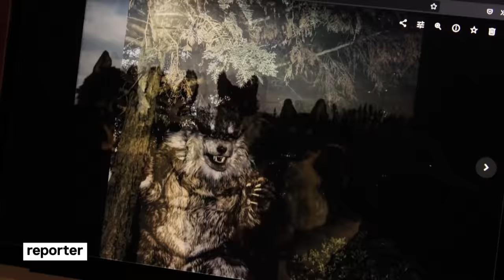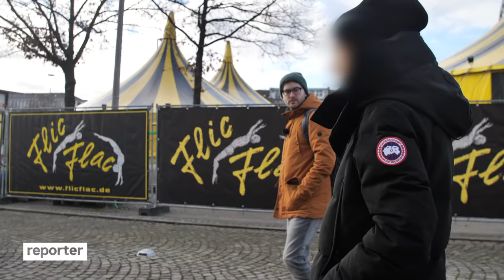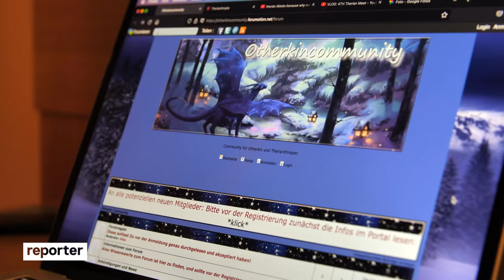Sie sieht sich nicht als Mensch – Alice ist Teil der Otherkin Community | reporter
Alice gehört zur Community der Otherkin. So bezeichnen sich Personen, die sich teilweise oder vollständig als nicht-menschlich sehen. Stattdessen fühlen sie sich zum Beispiel als mythische Wesen wie Elfen, Werwölfe oder Drachen. Alice sieht sich als eine Art Alien-Wolf. Sie würde auch gerne mit Wölfen zusammenleben. In unserer Reportage können wir dabei sein, wenn Alice einem echten Wolfshund so nah kommt wie nie zuvor.

🐺 Alice weiß, dass sie sich in den meisten alltäglichen Situationen menschlich verhalten muss. Manchmal aber "shiftet" sie in die Gedankenwelt eines Wolfs. Alice vergleicht das "Shiften" mit Reflexen, die plötzlich passieren. Ihr Unterbewusstsein übernehme dann die Kontrolle darüber, was sie denkt und wie sie sich verhält.

🦎 Eine Abspaltung der Otherkin sind die Therians (Therianthropen), die sich als Tiere identifizieren, die es wirklich gibt oder gab. In unserer Recherche sind wir dabei vor allem auf Wölfe, Echsen, Katzen und Füchse gestoßen.

💻 Gegenüber Außenstehenden sind die Communities meistens sehr vorsichtig  – auch weil sie Angst haben, von der Gesellschaft verurteilt zu werden. Im Internet sind sie Beleidigungen und Cringe-Compilation-Videos ausgesetzt. Auch Alice (Name geändert) möchte lieber anonym bleiben.

Maeckes - Tilt!
The Acid - Basic Instinct
Bon Iver - 22 (Over Soon)
Bon Iver - 666
Apparat - Headup
Apparat - Fractales Pt. 1
Ahzumjot - Raumschiff
The Kid Laroi - Selfish
The Blaze - Territory
Ahzumjot - STDTKDS
The XX - Angels
Bon Iver - 33 God

🎞️ Team: Max Humpert, Julia Hombach, Verena Klein, Josepha Zastrow, Benjamin Imort, Lisa Schöffel

🙋‍♂️ Hey, ich bin Max und seit 2020 im Team. Bei reporter will ich euch in meinen Filmen die ungeschönte Realität zeigen. Du hast eine Idee für ein Thema? Dann schlag mir das doch gern bei Insta vor: